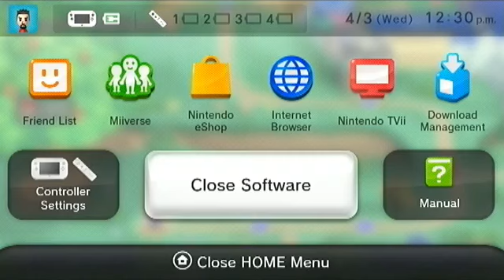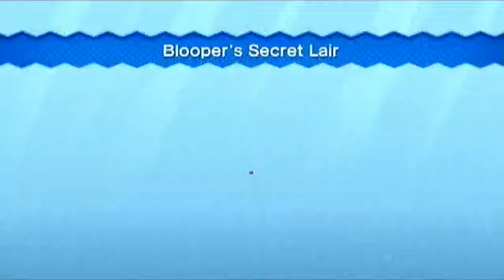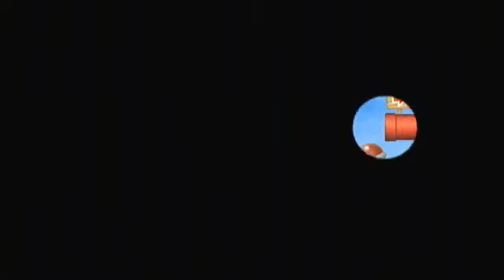NSG - Episode 7: New Super Mario Bros U (Wii U) Part 7 (Final)